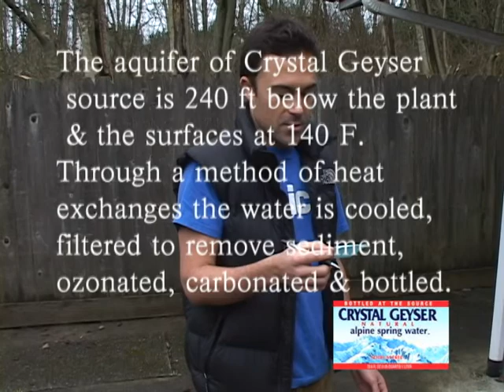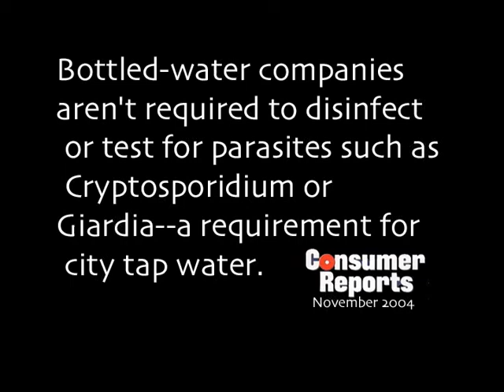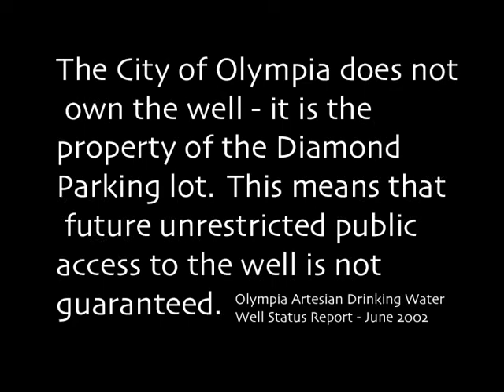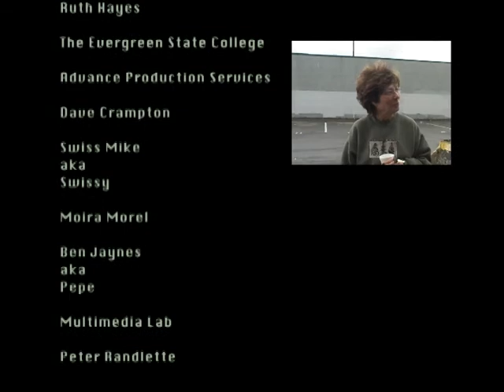Water! Water! Water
I created this with other friends in college. White people called me racist, uhm, I'm Native! Haha.
I love the ridiculous humor that we put in this video! We made this video on lack of sleep.